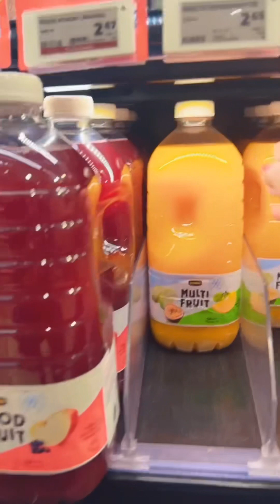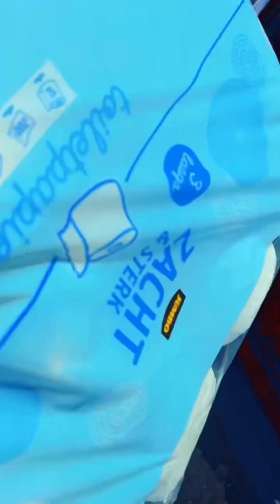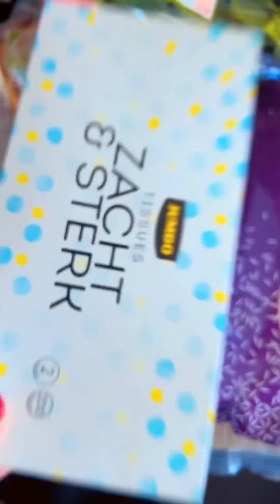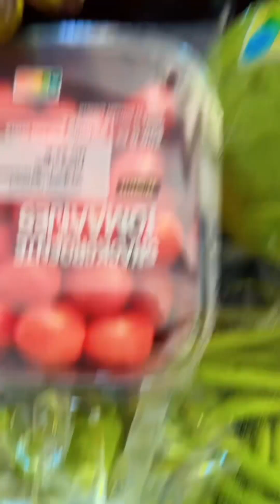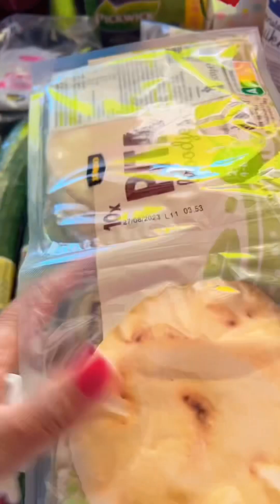Today what I am going to shopping 🛒.